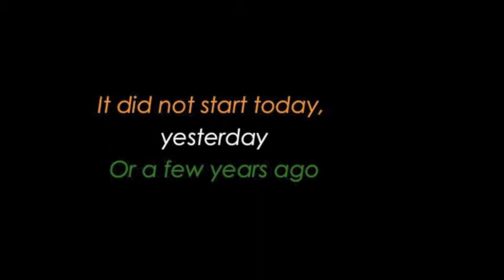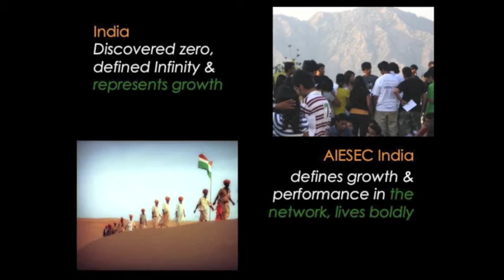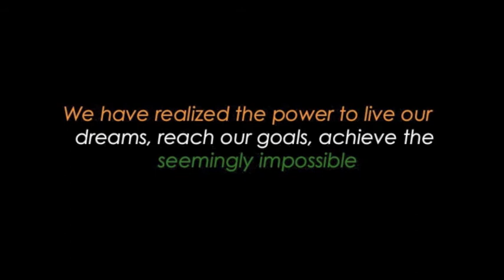India and AIESEC India